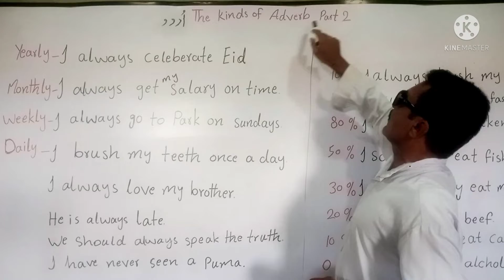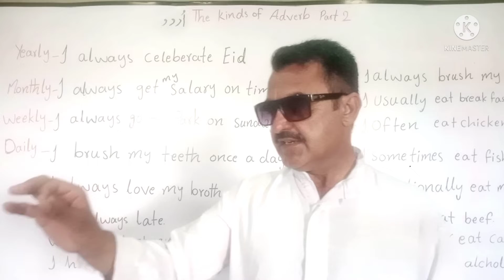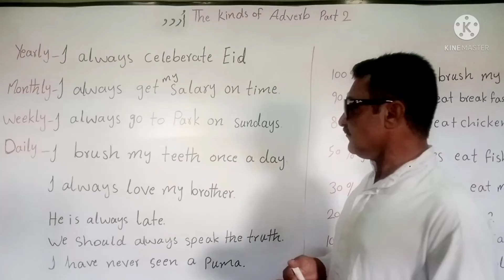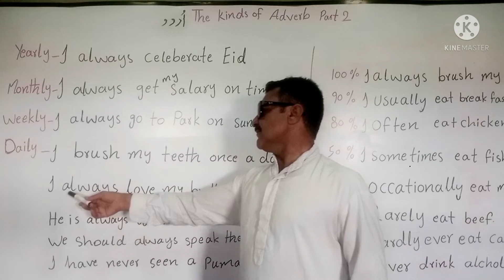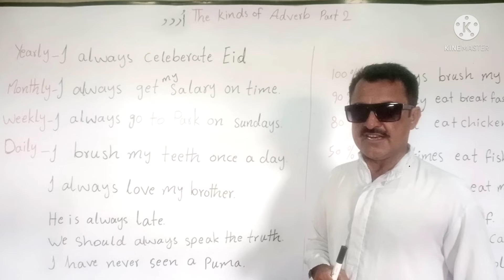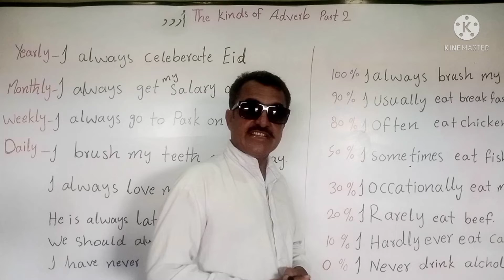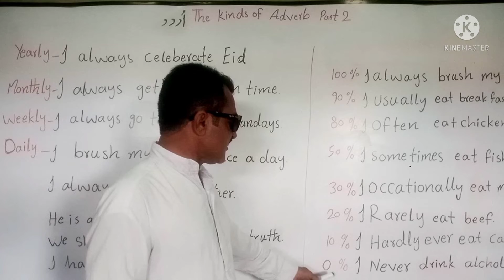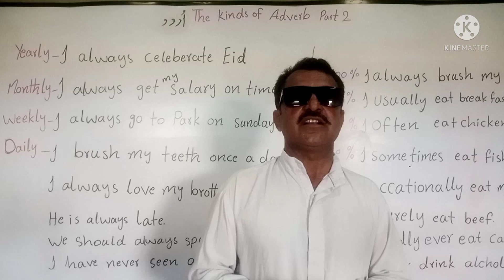The kinds of adverb part 2 # Adverbs of frequency by Nawab Kiazai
Adverbs of frequency # Urdu medium # Nawab Kiazai